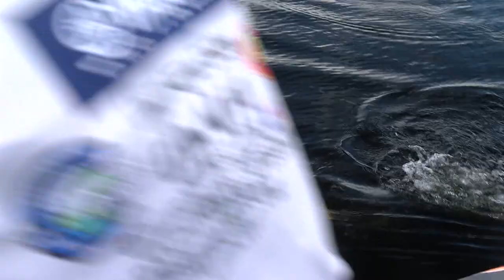Humminbird Unlock the Lake - St. Johns River (Bassmaster Elite Series)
In the Humminbird Unlock the Lake at the St. Johns River, Tommy Sanders and Ronnie Moore discuss five anglers and the key regions that factored in the first Bassmaster Elite Series event of 2021.